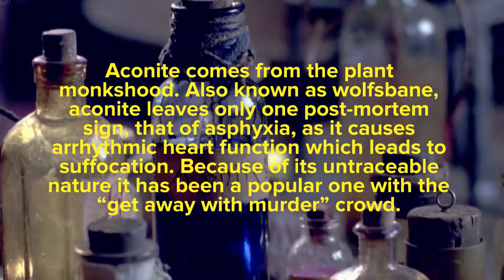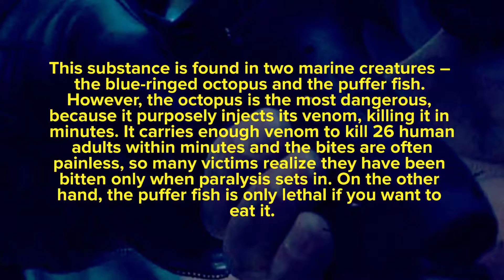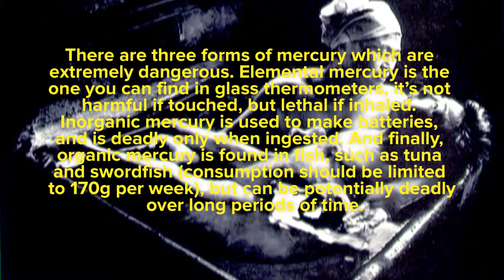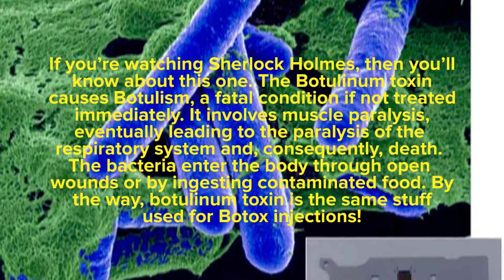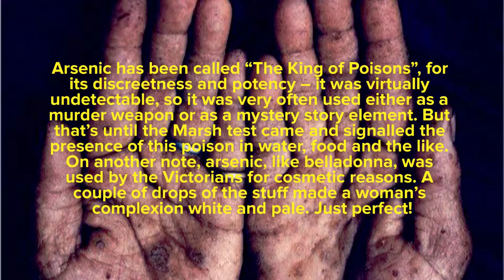Top 10 Poisons Used To Kill People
Top 10 poisons used to kill people "|Learn Something New|".
In this video you will learn the types of deadliest poisons that were used to kill people, there properties and how are they made.